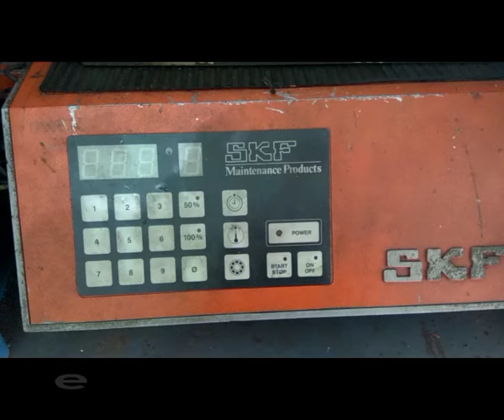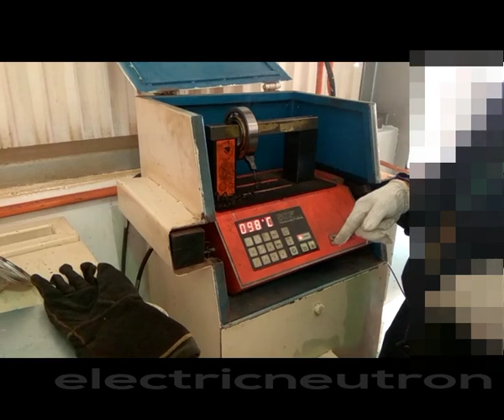HOW TO USE SKF INDUCTION HEATER FOR BEARING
This video shown how to use SKF INDUCTION BEARING HEATER PREVIOUS MODEL and install bearing to the shaft.
The comprehensive SKF induction heater range can be used for efficiently heating bearings and work pieces, both large and small.

diy
induction heater how to make